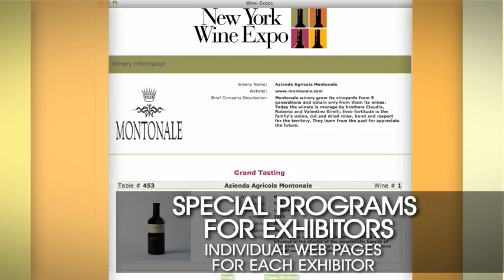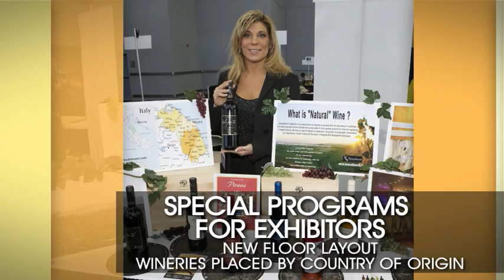New York Wine Expo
6th Annual New York Wine Expo
March 1-3, 2013
Javits Convention Center